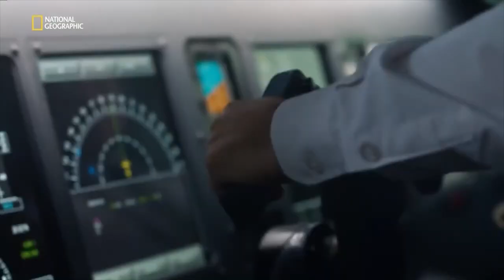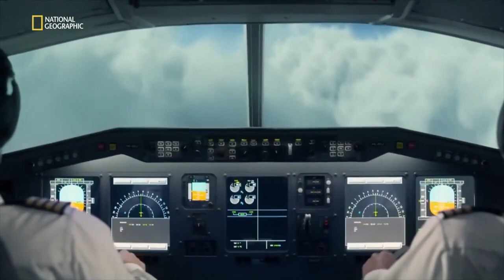Mladen Obradović, Demo Reel 2023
Mladen Obradović, demo reel.
Scenes from Birthday (dir. Atefeh Khademolreza), Air Crash Investigation (dir. Tim Wolochatiuk), Out in the Cold (dir. Geordie Sabbagh), The Recruit (dir. Doug Liman), Disasters at Sea (dir. David Tebby), Erika (dir. Hanna Jovin).
Agent: Lisa Meuser, The Meus Agency